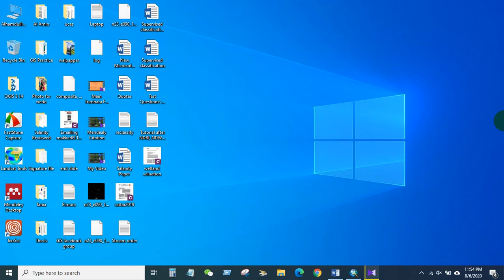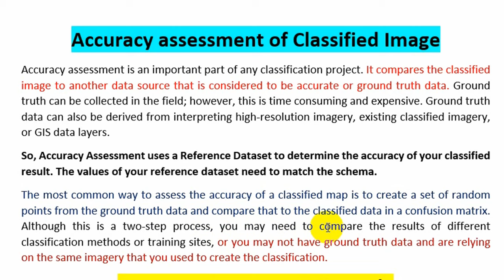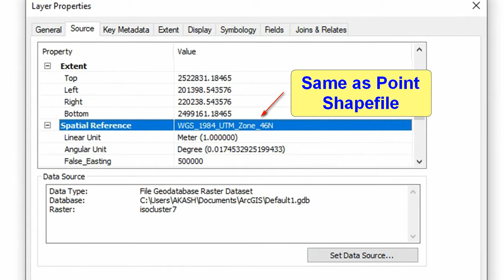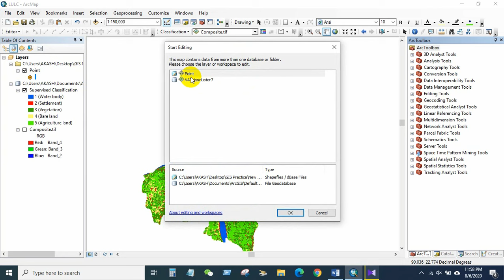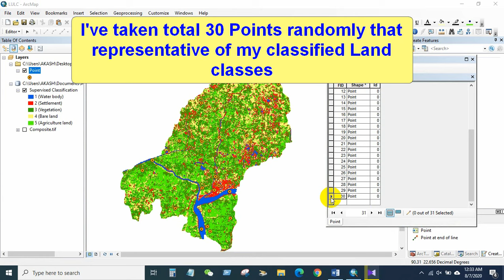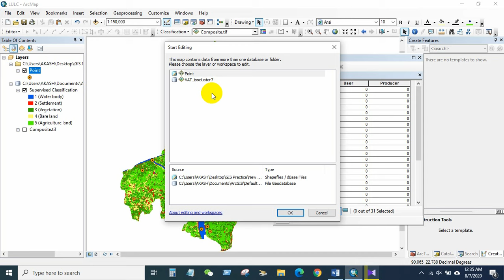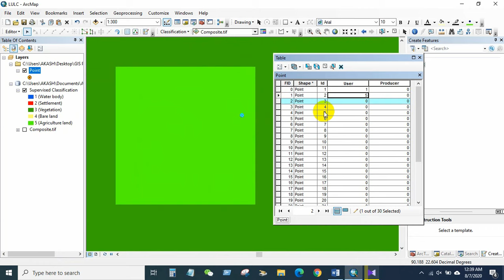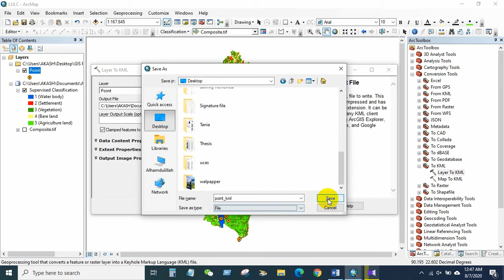Accuracy Assessment | Kappa Coefficient | User Accuracy| Producer Accuracy| Overall Accuracy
Today I'll show how to do Accuracy Assessment of a classified Landsat Image.
Accuracy Assessment uses a Reference Dataset to determine the accuracy of your classified result. The values of your reference dataset need to match the schema. The most common way to assess the accuracy of a classified map is to create a set of random points from the ground truth data and compare that to the classified data in a confusion matrix. Although this is a two-step process, you may need to compare the results of different classification methods or training sites, or you may not have ground truth data and are relying on the same imagery that you used to create the classification.

Accuracy Assessment Formula
Users Accuracy=(Number of Correctly Classified Pixels in each Category)/(Total number of Classified Pixels in that Category (The Row Total))×100

Producer Accuracy=(Number of Correctly Classified Pixels in each Category)/(Total Number of Reference Pixels in that Category (The Column Total))×100

Overall Accuracy=(Total Number of Correctly Classified Pixels (Diagonal))/(Total Number of Reference Pixels)×100

Kappa Coefficient (T)=((TS×TCS)-∑(Column Total×Row Total))/(TS^2-∑(Column TotalxRow Total))×100